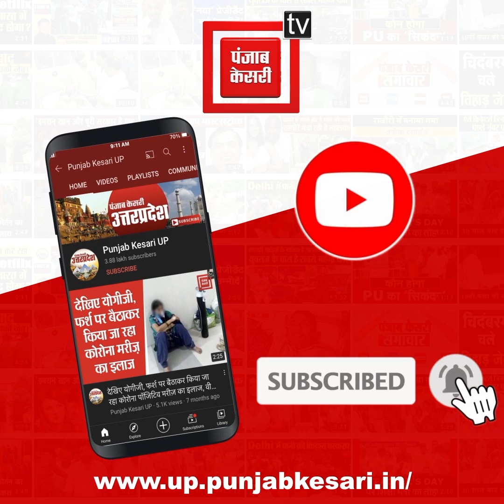बृजभूषण सिंह ने विनेश को बताया मंथरा, कहा- सिर्फ 3 पति और 3 पत्नी दे रहे हैं धरना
मुसीबत में फंसे बृजभूषण शरण सिंह अयोध्या में दिखाएंगे ताकत, विनेश को बताया मंथरा